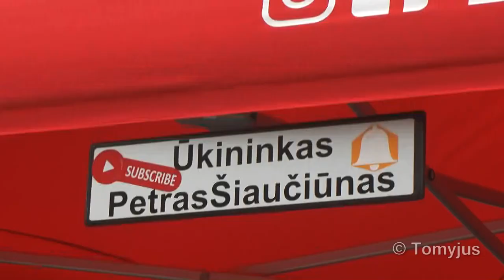Samsonas Rally Rokiškis 2021 DAY 1 (Mistakes, Offs, Tarmac Drift, Crash)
3rd. 2021 Lithuanian Rally and Rally Sprint Championship event.

Winners: Valeriy Gorban / Sergey Larens
*Jei patinka šis video - spauskite PRENUMERUOTI ir nepraleiskite nei vieno naujo! /